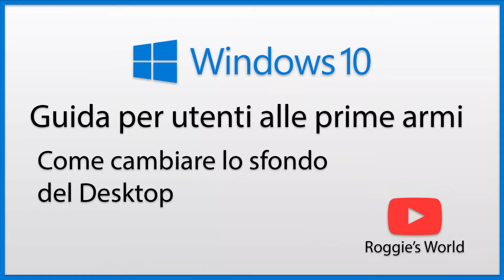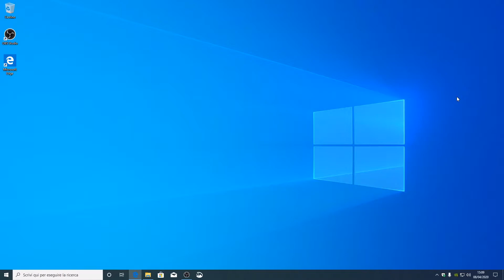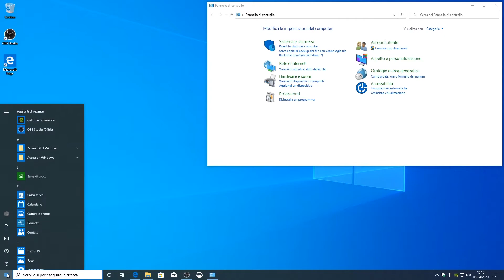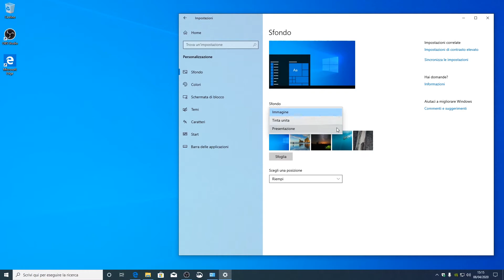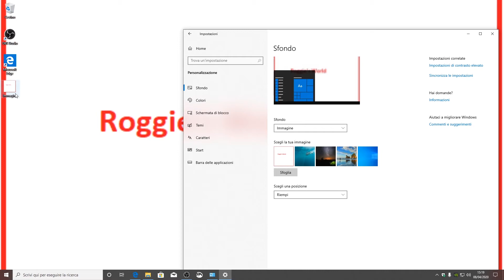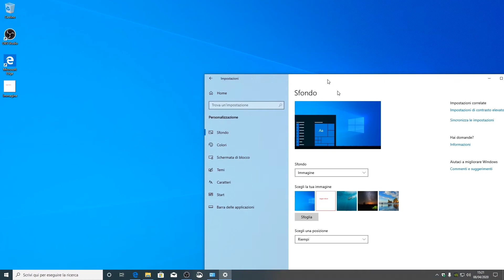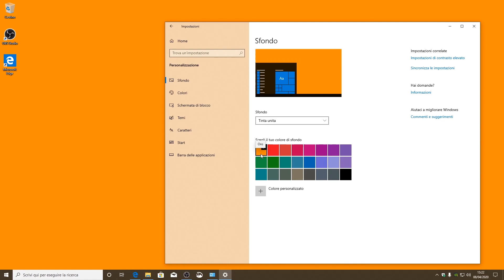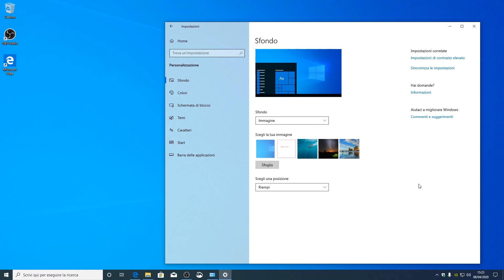Insegno Windows 10 a mio nonno: Come modificare lo Sfondo del Desktop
In questo video dedicato a Windows 10 vediamo come modificare lo sfondo del Desktop, introduciamo le Impostazioni di Windows e il Pannello di Controllo.